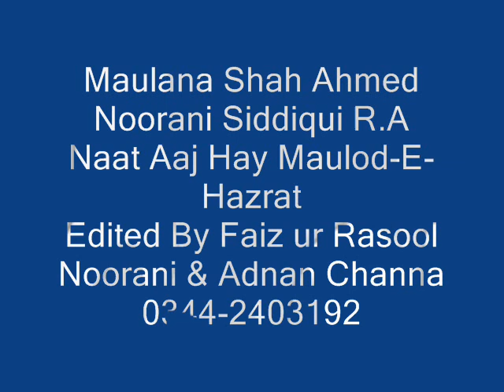Maulana Shah Ahmed Noorani Siddiqui R.A Naat Aaj Hay Maulod-E-Hazrat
Uploaded by Faiz ur Rasool Noorani & Adana Channa